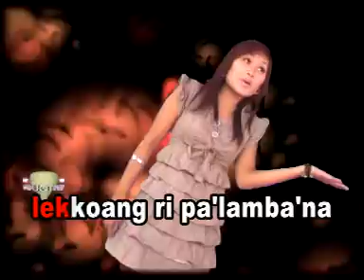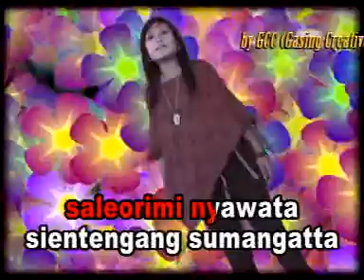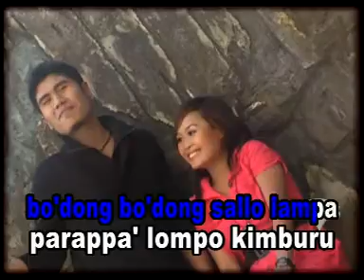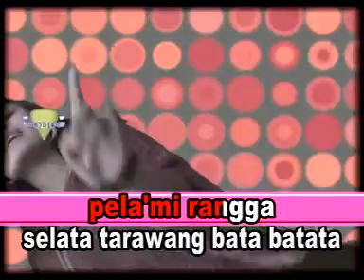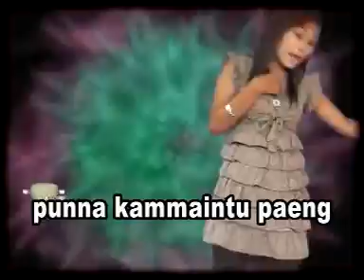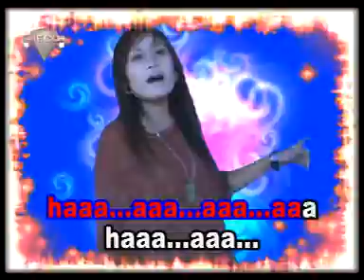Jey & Jum - Kana Piandere' Cipt: Ucci Laricci & Amran Syahrani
Judul : Kana Piandere (lagu kelima)
Artis : Jey & Jum, Karya : Ucci Laricci & Amran Syahrani
Album : The Best Anci Laricci Makassar Bugis Melanesia (Cilada Vol.2)
Anci Laricci Production Agustus 2009
Arti lagu keseluruhan lihat di Komentar & trimakasih bantuannya saudara Helmi Daeng Siama.

Bintang Cilada Vol.1 (th 2008), 12 lagu Makassar, sdh ada di :
Tiktok, Tencent, YouTube dll.